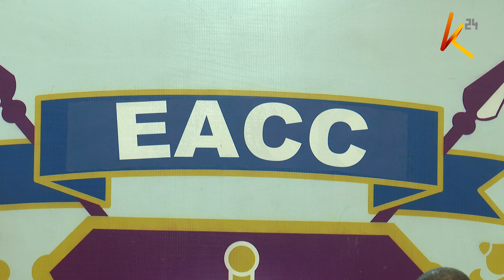‘Well-managed Hustler Fund will get people out of poverty’ – Oparanya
Co-operative and MSMEs development cabinet secretary nominee Wycliffe Oparanya has vehemently refuted claims that he is corrupt and that the docket he has been nominated to is at risk with him at the helm. Facing parliament’s appointment committee, Oparanya instead has alleged that the corruption claims were political witch hunts following his involvement with ODM leader Raila Odinga. The once Kakamega governor and former minister for planning has vowed to set things right in the ministry through a raft of measures if approved.